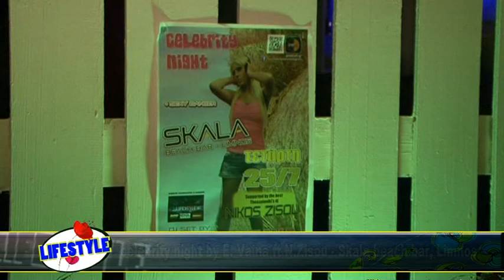celebrity night by E Vaina ft N Zisou Skala beach bar, Limnos 25 7 2012